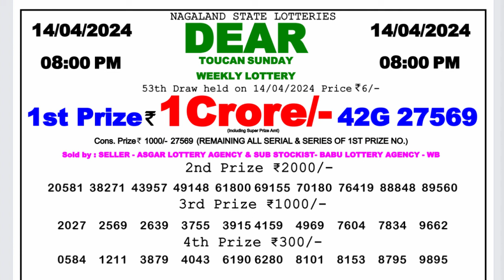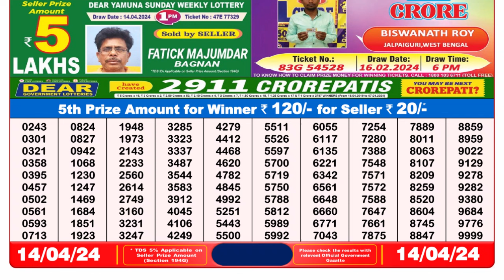Nagaland Lottery Sambad Live 8pm 14.04.24